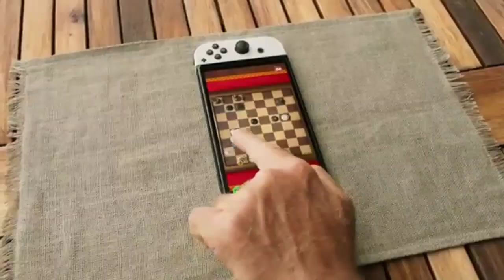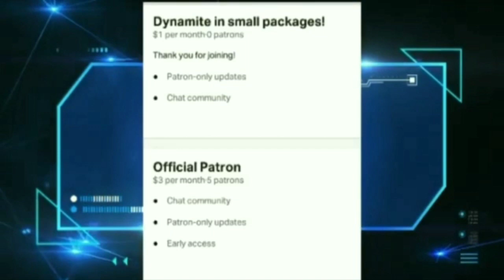INCREDIBLE! Respect Hal Laboratories!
Michelle and Shawn talk about Nintendo's unsung hero. Hal Laboratories.

TNT Big Show! is run by a brother and sister who love arts and entertainment. We like to report on legitimate content and not clickbait.

Michelle Lynn Tackett loves reading, playing video games, anime, and vintage movies. Michelle does articles for Miketendo64 and Zelda Universe. Michelle loves RPGs, especially JRPGs. Has watched hundreds of TV shows and movies.

Instagram name: tackettandtackettentertainment